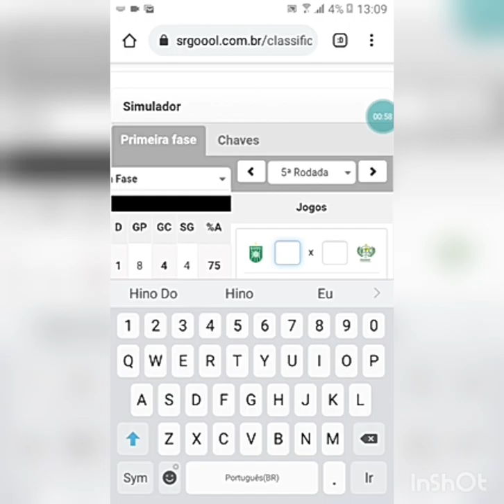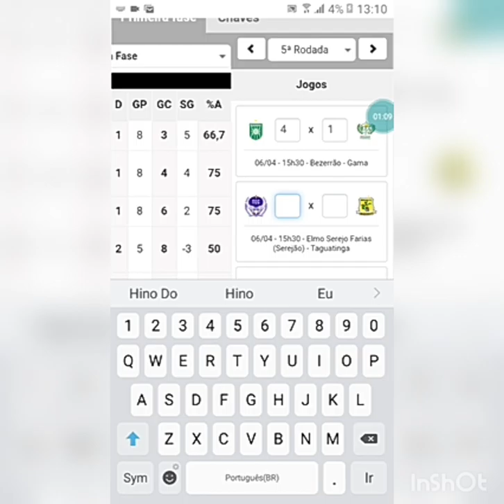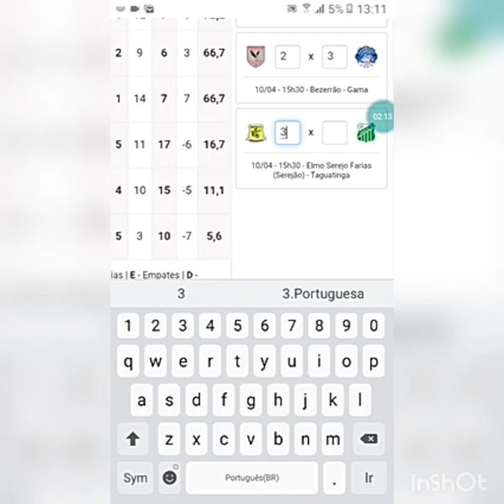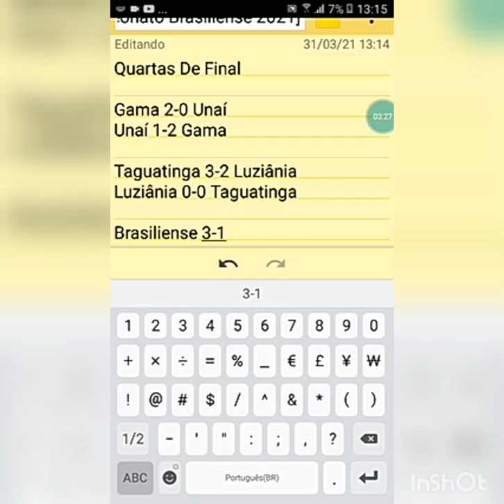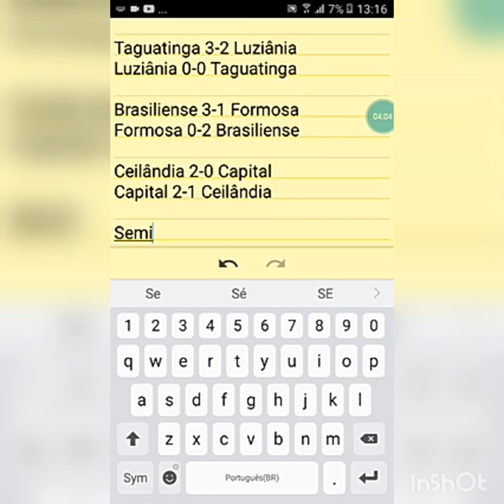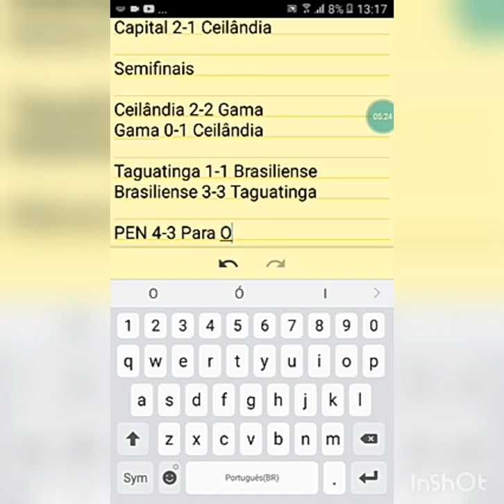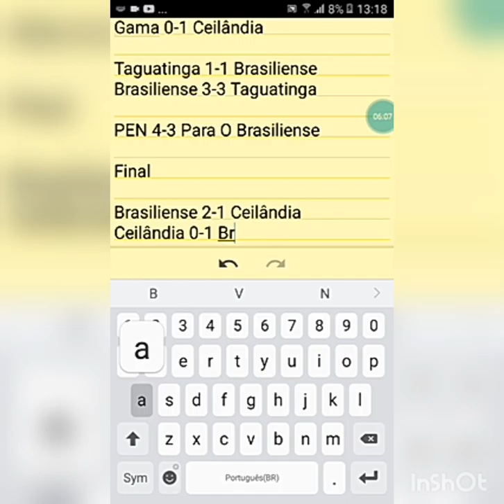[Simulando O Campeonato Brasiliense 2021]